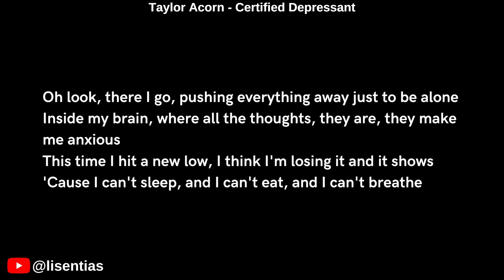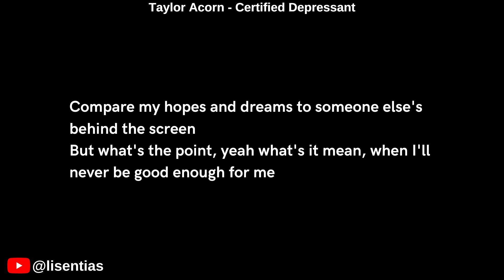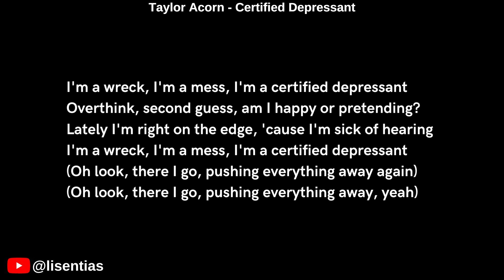Taylor Acorn - Certified Depressant | Vocals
Lyrics

[Verse 1]
Oh look, there I go, pushing everything away just to be alone
Inside my brain, where all the thoughts, they are, they make me anxious
This time I hit a new low, I think I'm losing it and it shows
'Cause I can't sleep, and I can't eat, and I can't breathe

Oh God, am I the constant cause of my worst nightmare?
I take my medication, numb the pain, so they can't say that

[Chorus]
I'm a wreck, I'm a mess, I'm a certified depressant
Overthink, second guess, am I happy or pretending?
Lately I'm right on the edge, 'cause I'm sick of hearing
I'm a wreck, I'm a mess, I'm a certified depressant, yeah
(Oh look, there I go, pushing everything away again)

[Verse 2]
Compare my hopes and dreams to someone else's behind the screen
But what's the point, yeah what's it mean, when I'll never be good enough for me

[Chorus]
(Oh look, there I go, pushing everything away, yeah)

It's all in my head (it's all in my)

CertifiedDepressant